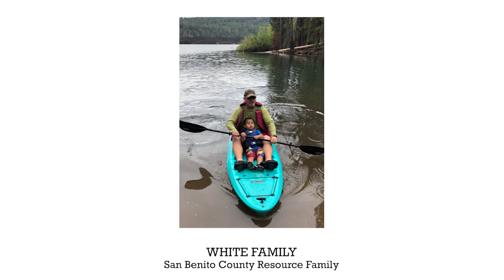We Need Resource Parents